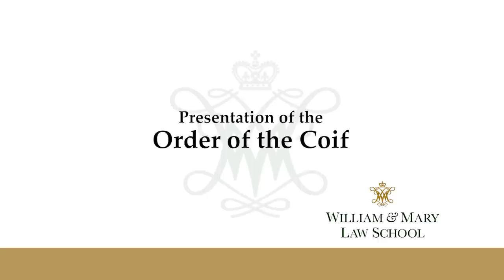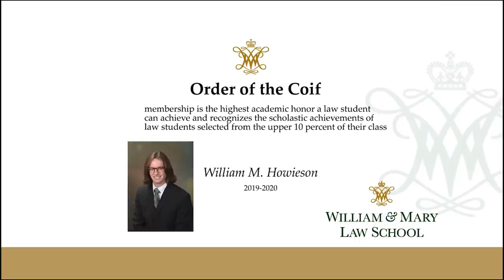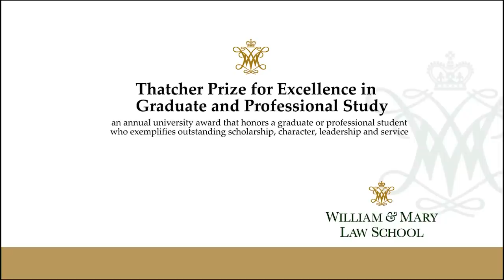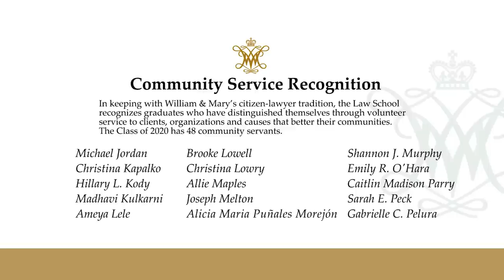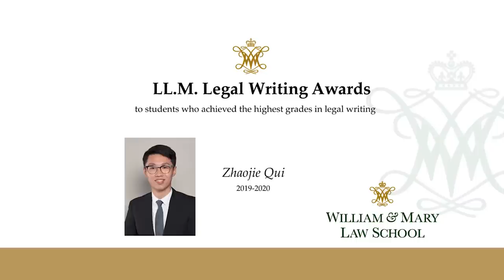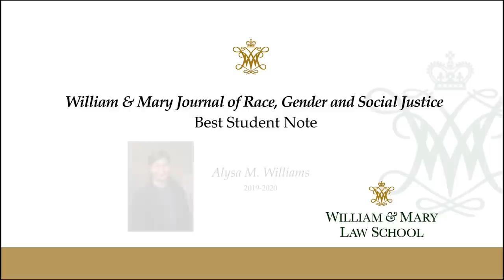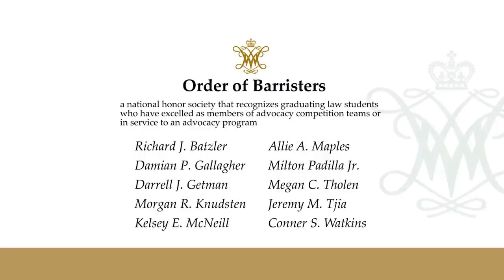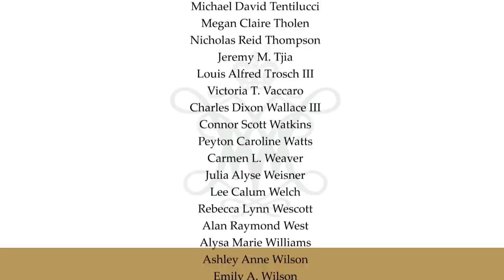W&M Virtual Commencement 2020 - Law